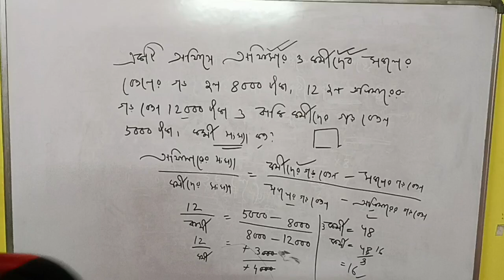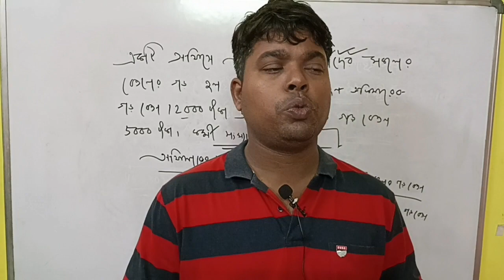West Bengal school service commission । Primary Tet News Today। Bengali Subject।